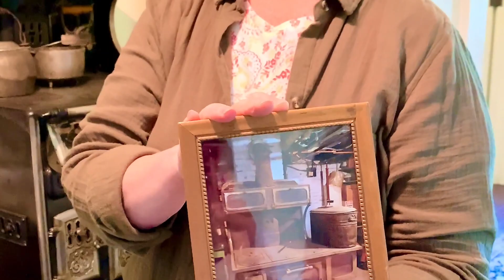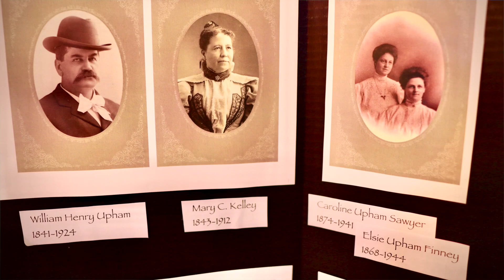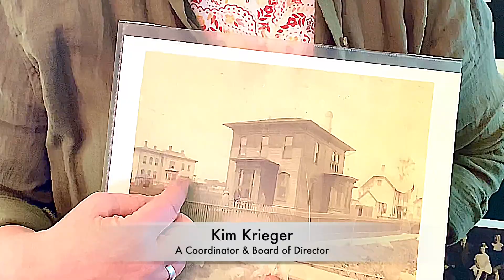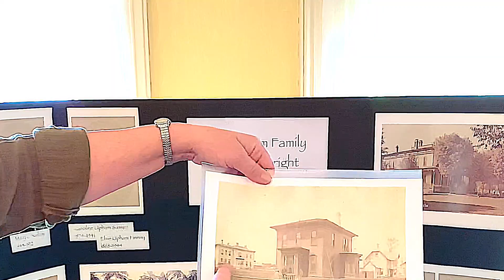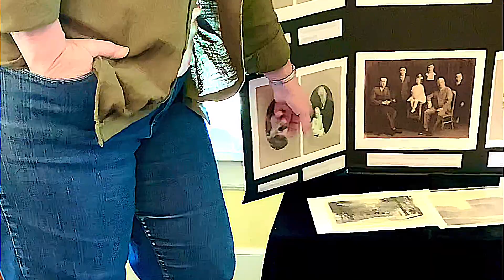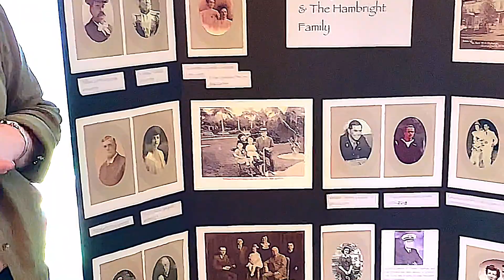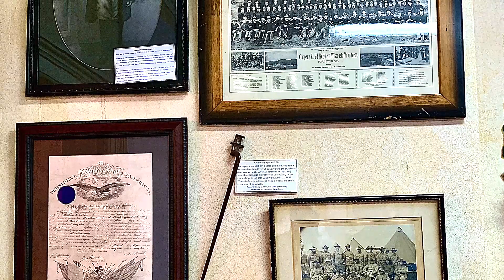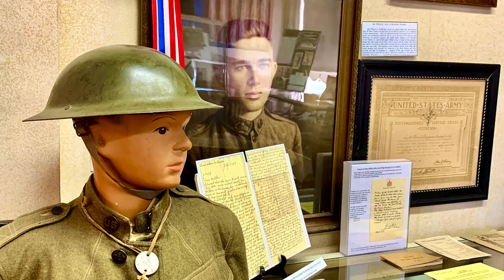Historical Place in Central Wisconsin: Upham Mansion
Many Thanks to Kim Krueger
Location: Upham Mansion Marshfield, Wisconsin